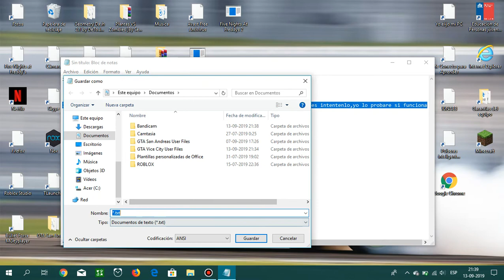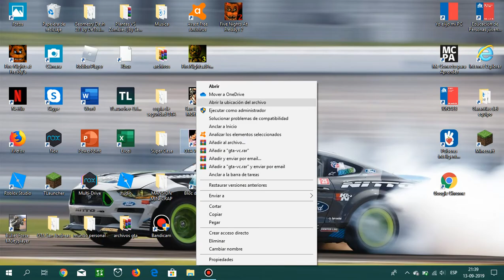Como Poner Tu Propia Musica en GTA Vice City 2019 funcionando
bueno si no funciona en este caso contactense conmigo por medio de los coementarios.
saludos.